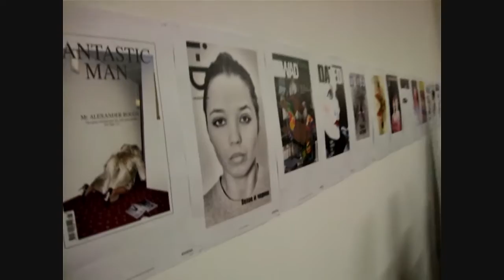Free Wi-Fi: Internet as Visual Impact Industry (part 1)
3rd Annual Illustration Festival

Free Wi-Fi: Internet as Visual Impact Industry

Dates: May 15  June 28, 2009

Venue: Zurab Tsereteli Gallery of Arts at 19 Prechistenka Street

Opening: May 14 at 7 pm (invitation cards can be got at the entrance; price 200 rubles)
For the third year running, Moscow Museum of Modern Art and Andrey Bartenev organize a festival for young illustrators.